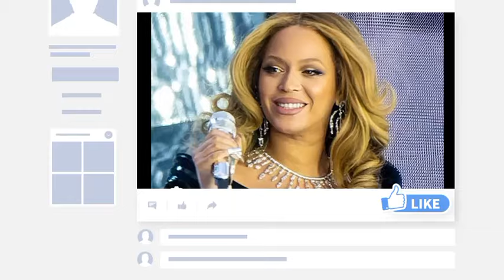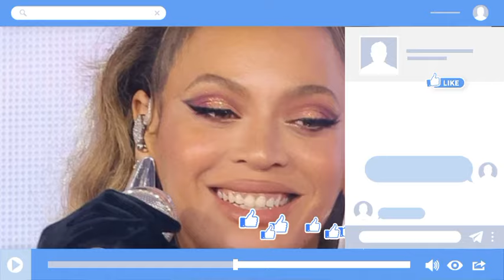Jay Z’s Protective Gesture: Stops Beyoncé From Moving On the GRAMMY Awards Stage With Him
As Beyoncé attempted to move closer to Jay Z during their performance, he gently halted her, positioning himself between her and the edge of the stage.   This seemingly small gesture spoke volumes about Jay Z's protective instincts towards his wife, even in the midst of a high-profile event.